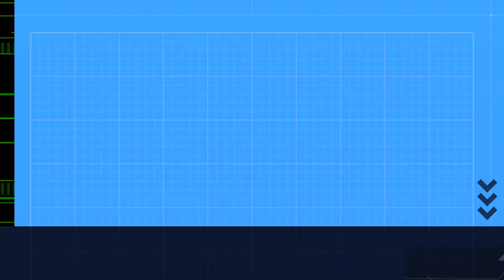Fast Review Fakhar Rose edp Lattafa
top notes fruits, lily, pomegranate, aldehydes
middle notes tuberose, jasmine, gradenia, ylang.ylang, honeysuckle, peony, rose
base notes, vanilla, amboxan, white musk, sandalwood